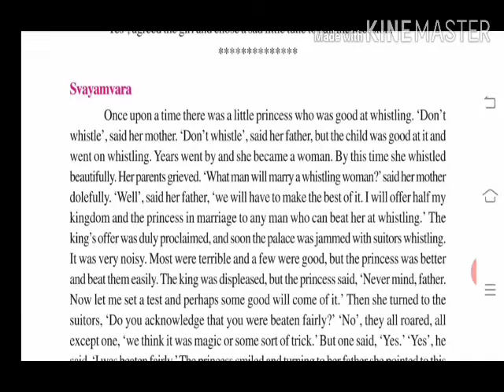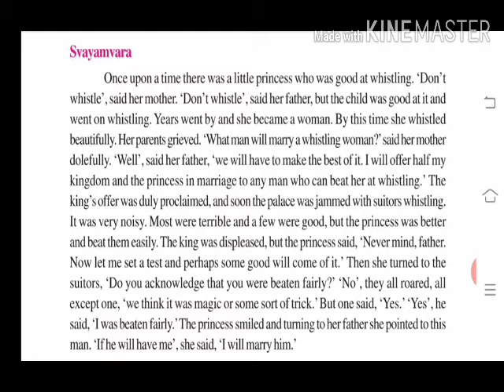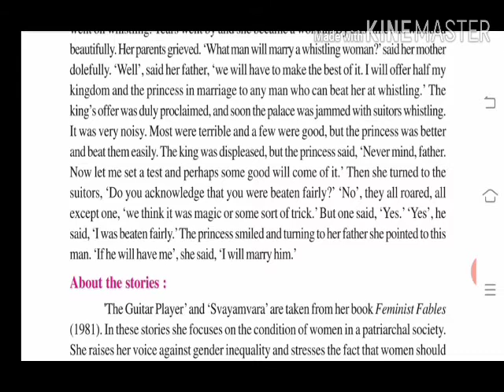Class- 12th. Sub- English. Ch-03(part-2)